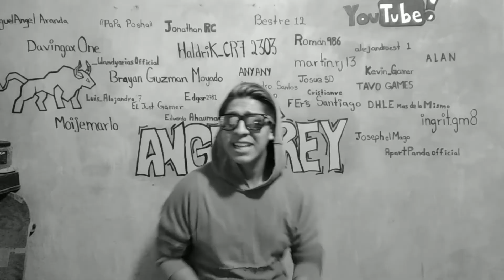SE CAEN SERVIDORES COD MOBILE LAS CAJAS ESTÁN BUGUEADAS😣⚠️☢️⚠️